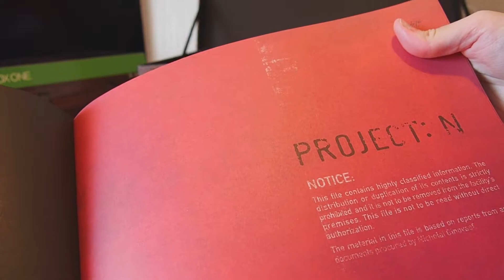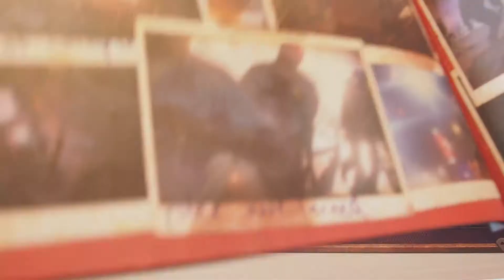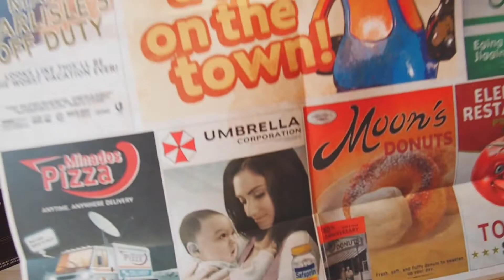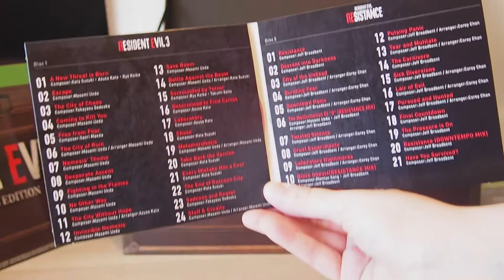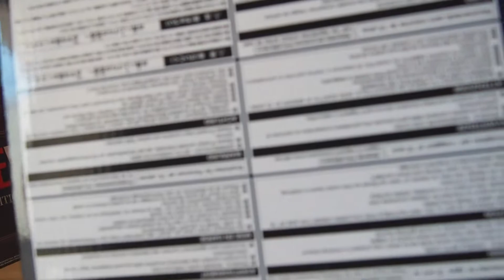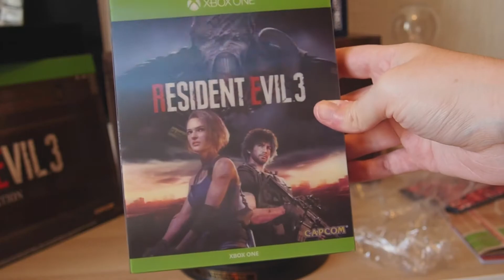Resident Evil 3 Remake Coleccionista | Unboxing | Español | Xbox One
Hola a todos! En el vídeo de hoy os traigo el unboxing de un juego muy especial, Resident Evil 3 Remake. En esta ocasión la edición coleccionista. Espero que disfrutéis ^^